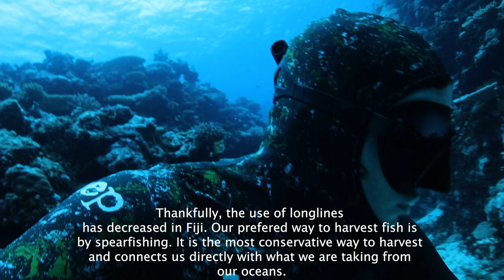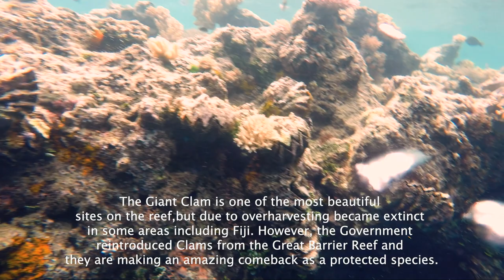PRIMITIVE CATCH AND COOK for the VILLAGE ! (FIRST FISH)